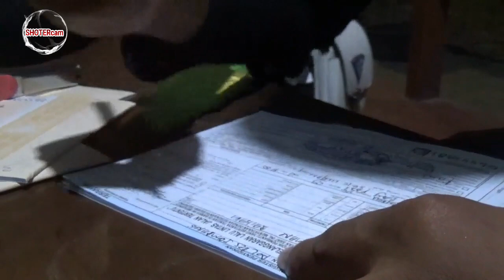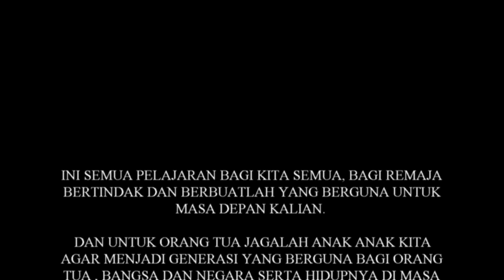BALAPAN LIAR RING ROAD MOJOAGUNG DI OBRAK POLISI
PULUHAN PEMBALAP LIAR DI JALUR BY PASS/ RING ROAD MOJOAGUNG/ JOMBANG/ JAWA TIMUR/ YANG MERESAHKAN WARGA SEKITAR DAN PENGGUNA JALAN LAIN/ DI BUBARKAN OLEH PETUGAS KEPOLISIAN POLSEK MOJOAGUNG/ PADA MINGGU PETANG//  HASILNYA PULUHAN MOTOR DAN PENGENDARA DIAMANKAN DI MAPOLSEK/ UNTUK DILAKUKAN PENINDAKAN/